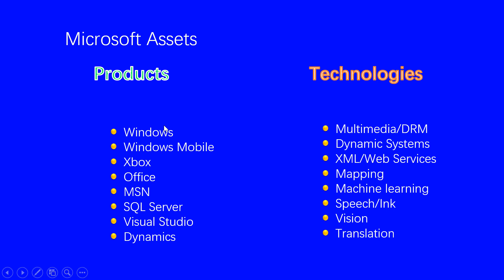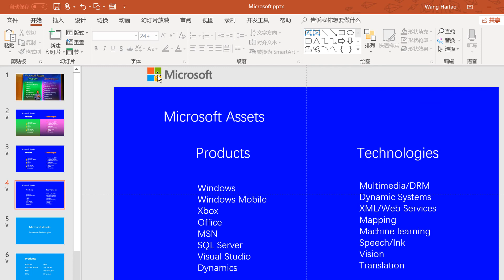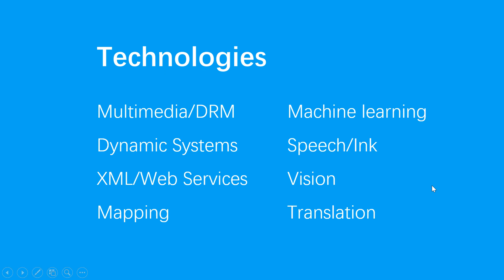【PPT整容实验室】简洁，让PPT更美好 By经本正一